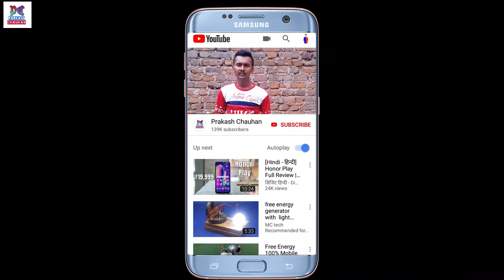My First Laptop From YouTube Money | Best Budget Laptop For Youtubers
Hello dosto, aaj ke is video me maine bataya hai ki maine jo laptop liya hai wo konse paise se lia hai Youtube ke paise se ya fir ghar ke paise se or ye ek motivational video hai har ek new Youtuber ke liye

Covered Topics

1 - My New Laptop from YouTube Money
2 - New laptop youtube ke paise se

My Gears

1. Micromax Canvas 5 Lite Q462

2. JIO MOBILE

3. Karbonn K9 Smart Eco

4. YU Yuphoria YU5010A

5. Gionee P5W

1. Redmi Y1

2. 10.or E

3. Redmi 4

4. Coolpad Cool 1

5. Honor 6X

1. Honor 7X

2. Redmi Note 4

3. Moto G5s Plus

4. Samsung Galaxy On7 Prime

5. Nokia 6